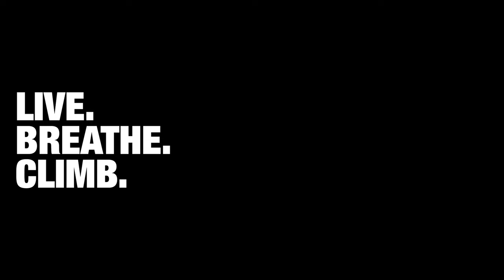Live.Breathe.Climb | Mia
Mia is our resident climbing expert at Ellis Brigham, Chelmsford.
We head to Mia’s local bouldering wall and find out what it really means to her to Live.Breathe.Climb